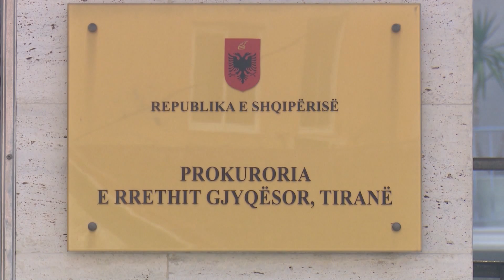VAZHDON VALA E SHKARKIMEVE, IKIN DY DREJTORE BURGJESH, PADITET ZYRTARI I UJESJELLESIT NE DURRES LAJM